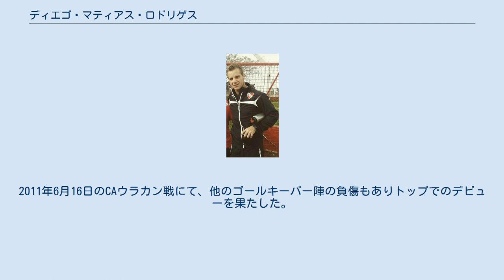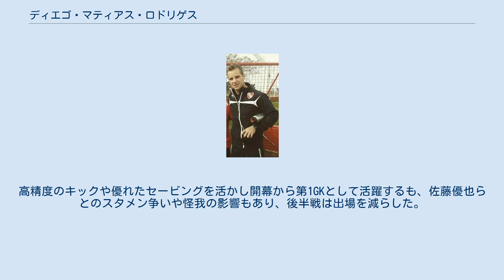ディエゴ・マティアス・ロドリゲス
デフェンサ・イ・フスティシアの選手
ディエゴ・マティアス・ロドリゲス（Diego Matías Rodríguez, 1989年6月25日 - ）はアルゼンチン・ブエノスアイレス州・マル・デル・プラタ出身のサッカー選手。
パネトリコスFC所属。
 母国アルゼンチンのCAインデペンディエンテのユース出身。
2009年にはU-20アルゼンチン代表として南米ユース選手権に出場し、特にエクアドル戦ではチームを最終予選進出に導く活躍を見せた。
2011年6月16日のCAウラカン戦にて、他のゴールキーパー陣の負傷もありトップでのデビューを果たした。
その後出場を増やし、2014年からはPKキッカーも担当。
そのためゴールキーパーにも関わらずインデペンディエンテではリーグ戦通算9得点を挙げている。
 2016年、CAロサリオ・セントラルに完全移籍。
 2018年1月15日、Jリーグ・ジェフユナイテッド市原・千葉に期限付き移籍で加入。
高精度のキックや優れたセービングを活かし開幕から第1GKとして活躍するも、佐藤優也らとのスタメン争いや怪我の影響もあり、後半戦は出場を減らした。
12月4日、千葉から期限付き移籍期間満了が発表された。